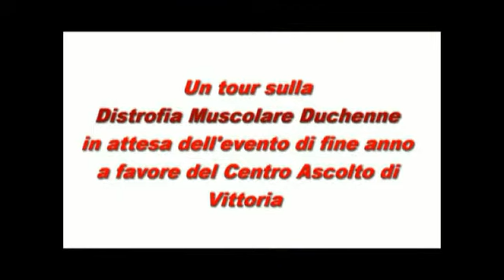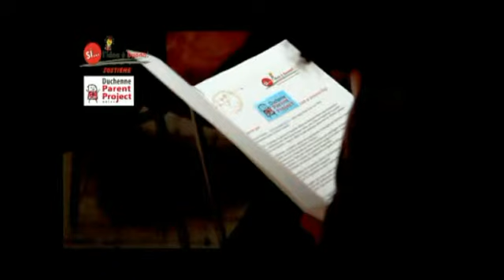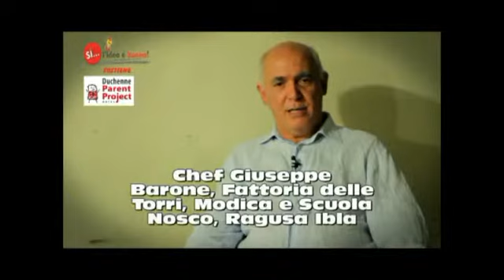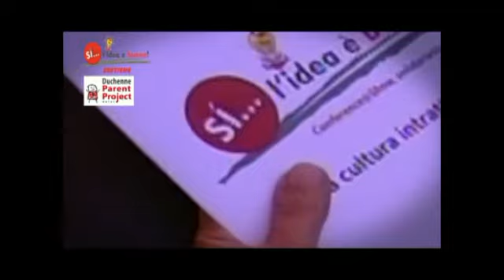Distrofia Muscolare Duchenne: definizione e ruolo di Parent Project Onlus e dei vari CAD regionali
Conosciamo più da vicino Parent Project Italia Onlus, l'Associazione dei genitori di bambini e ragazzi affetti da distrofia muscolare di Duchenne e di Becker.